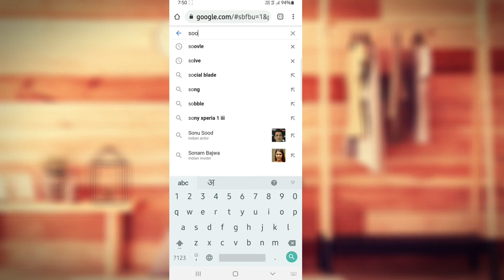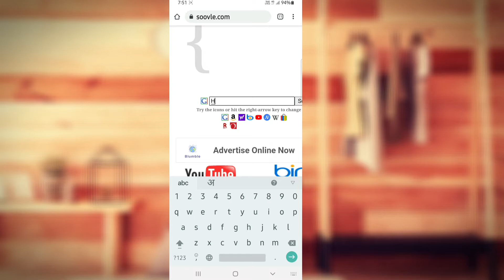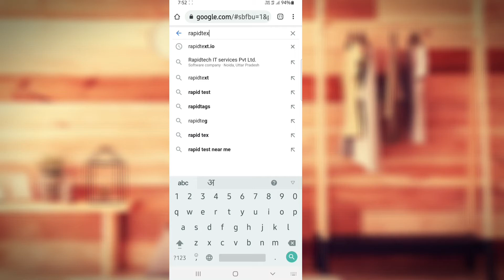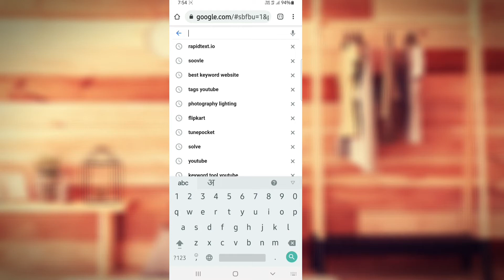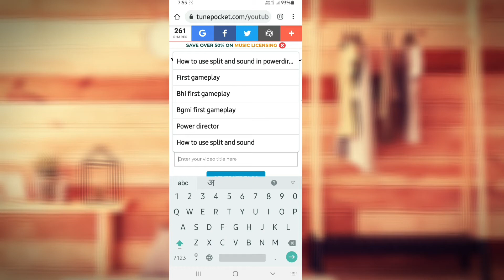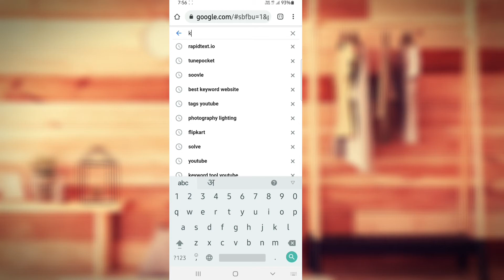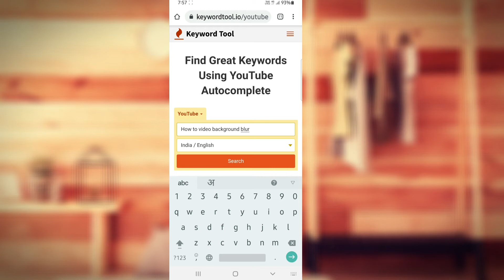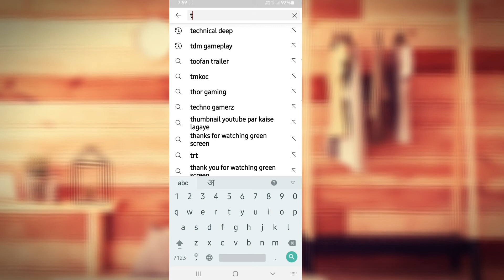Top 5 Free Keyword Research Tool || 5 Free Keyword Website || Best 5 Free Keyword Tool !!!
Hello Guys
                 ÷÷÷I Am Deepak Rawat÷÷÷

I AM FROM UTTARAKHAND INDIA

Hello Dosto
                   Swagat krta hu apke apne channel TECHNICAL DEEP par, dosto aj mai leke aaya hu apke liye ki bgmi play store me aa gaya hai so jaldi download kr do or ios me avi ni aaya hai but jaldi hi aa jayega mai bta dunga ap logo ko, So is channel par apko milegi technical se related videos,

                             THANKS
                    TECHNICAL DEEP

How Queries:-